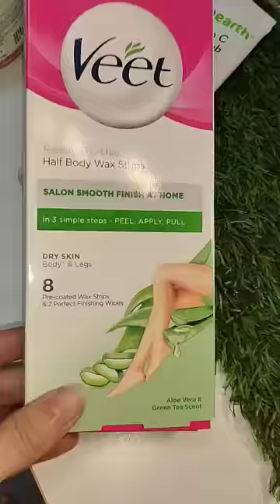My Monthly Skincare Routine ❤️ | Arshi Saifi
I do regular live sessions there.